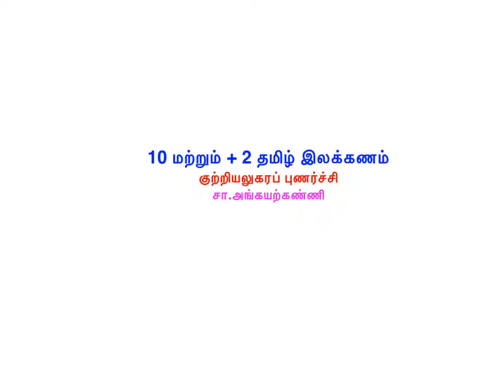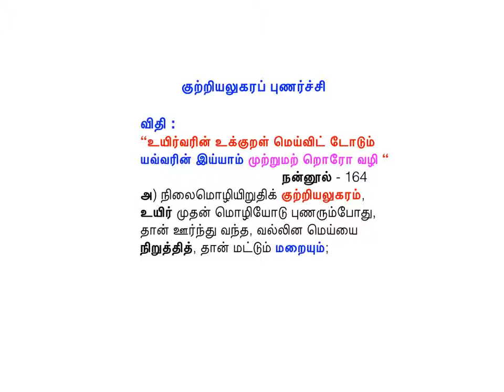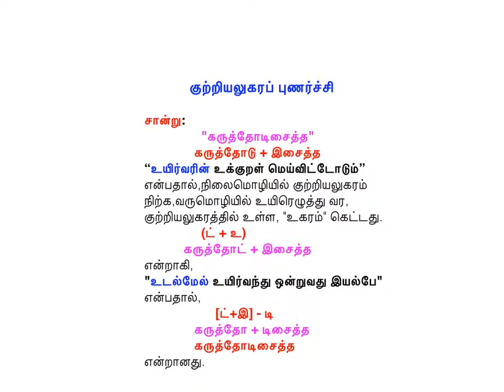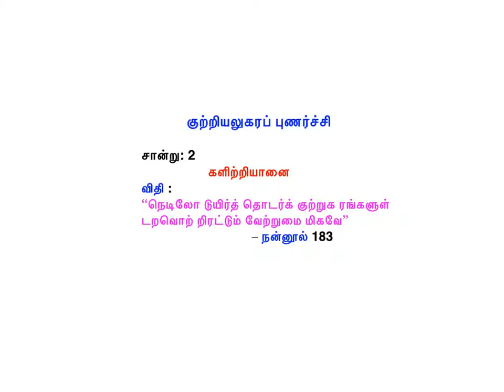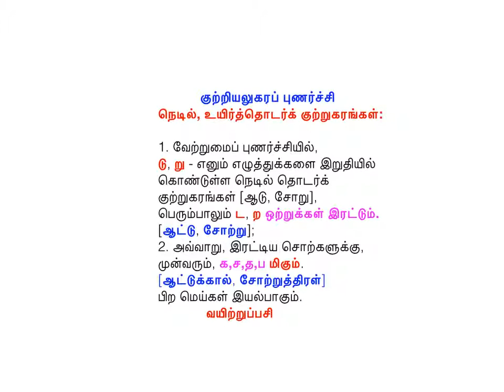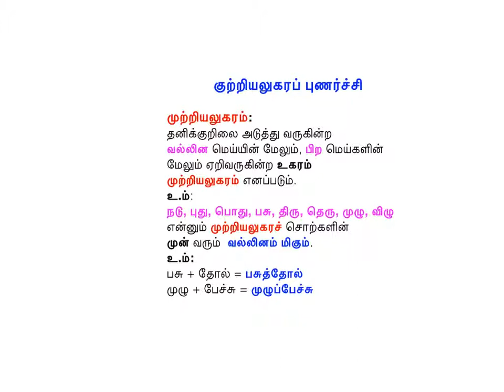10, +2 தமிழ் இலக்கணம் - குற்றியலுகரப் புணர்ச்சி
குற்றியலுகரமும் முற்றியலுகரமும்
எவ்வாறு புணரும்?
வினாவும் - விடையும்
"கருத்தோடிசைத்த"
ஆற்றுக்கரை, ஆட்டுப்பால் - புணர்ச்சி?